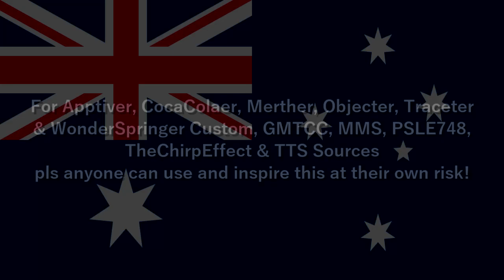SLE231's Actual 38th Custom Sparta Source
Inspired by: PWLE789's 9th Sparta Custom Source
NOTE : ABLB2021 (myself), CBWS2021, KikoGamez, Mann Maker Studio, NBKC2021, TehProtexSpartan, TehThaiSpartan & TTS NBK'd or anyone pls use this custom source and try NBK style, or any style you like, especially a collab?